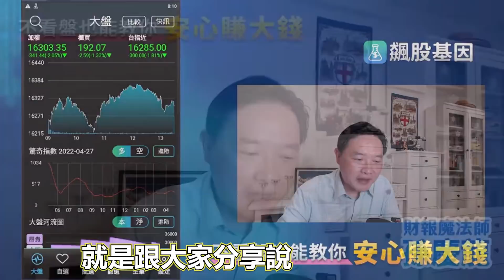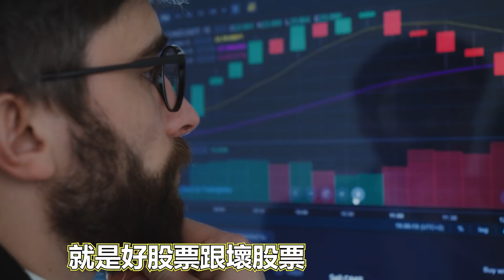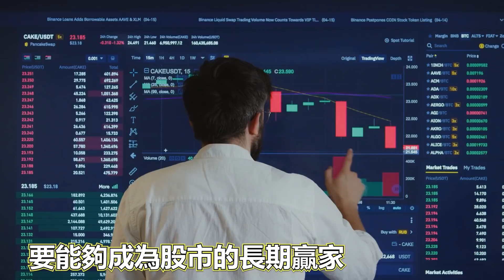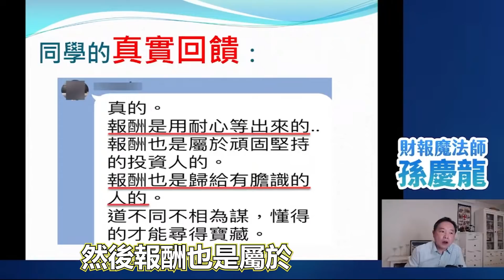千萬虧損也能逆轉勝94這一招